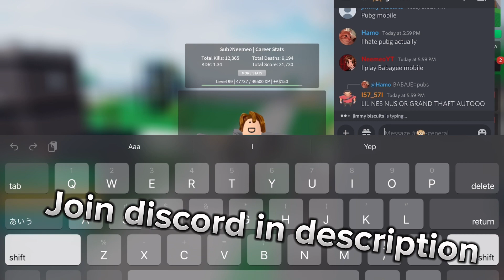Random Moments | Combat Warriors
Bruh why is mobile server weird.

Anyways discord here